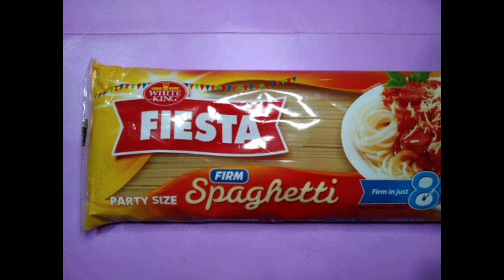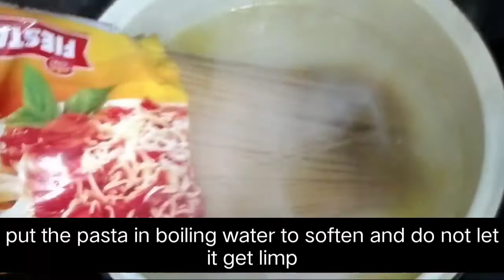My Own Spaghetti Recipe (Pwede pagkakitaan)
We love to eat Spaghetti with my cooking style. This video is for "TIPID BUDGET" But never the taste "TINIPID". you can cook spaghetti without ground beef. Sauce, right ingredients, and right combination of ingredients makes your finish product terrific and al dente pasta❤️❤️❤️

OPTION INGREDIENTS:
1. Use sausage in can, if hotdog not available.
2. Use corned beef or beefloaf, if no ground beef, or just spaghetti sauce only, if without meat.
3. Use star margarine or butter for saute, your sauce become tasty and smells good.
4. I only use del monte ketchup in all menu I cooked for best sauce you have.
This are my secret ingredients in my spaghetti...